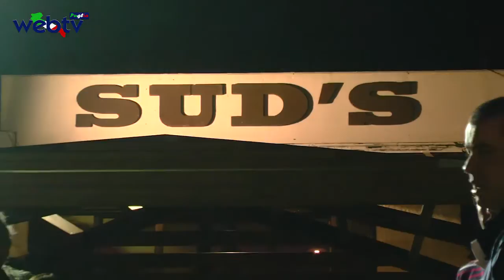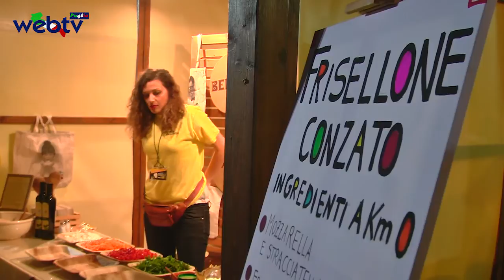SUD’S in Fermento Beer Festival conclusa la prima .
Grande successo per questa prima edizione di Sud’s in fermento Beer Festival con più di ben 20.000 presenze nelle quattro giornate!!! Immenso il divertimento e magnifica l’operosità dei suoi sostenitori. Tutto si è svolto secondo un programma ricco di appuntamenti culinari, enogastronomici, culturali, artigianali, ludici e musicali. Un mix assicurato di sano svago ed eccellenza del gusto!